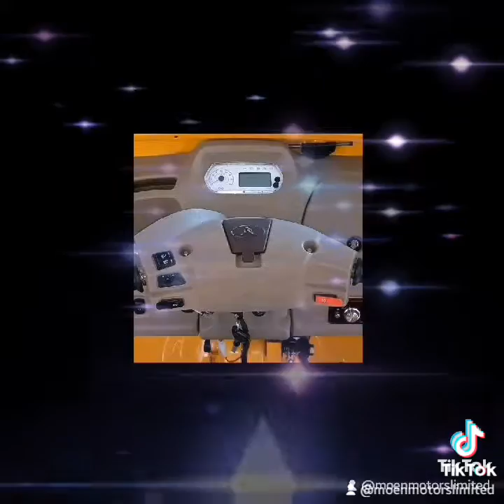5 February 2024